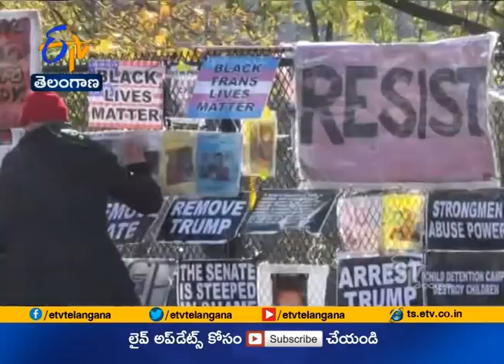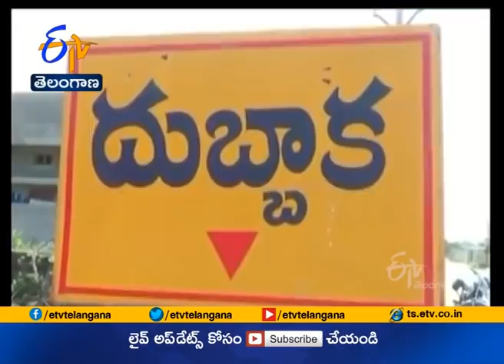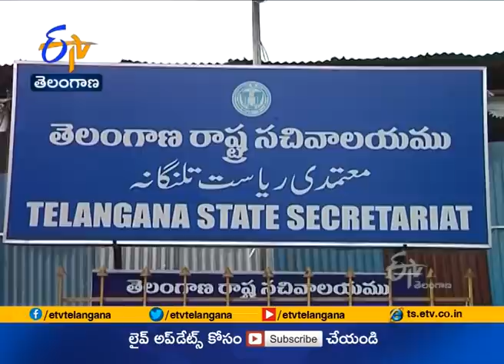Ghantaravam 7 PM | Full Bulletin | 4th November 2020 | ETV Telangana | ETV Win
4th November 2020 | Ghantaravam 7 PM | ఘంటారావం | ETV Telangana | ఈటీవీ తెలంగాణ | ETV Win | ఈటీవీ విన్‍